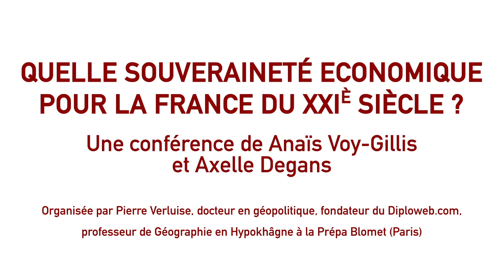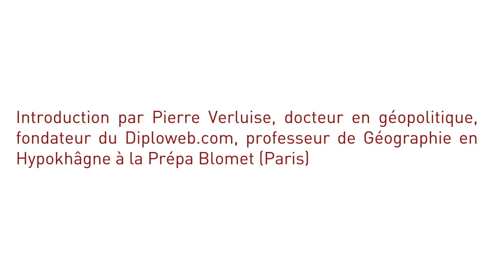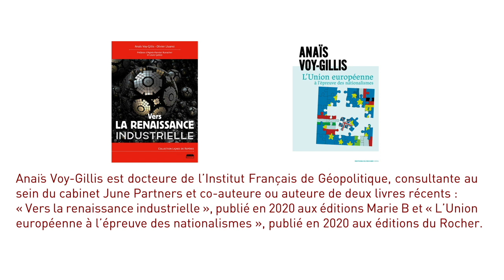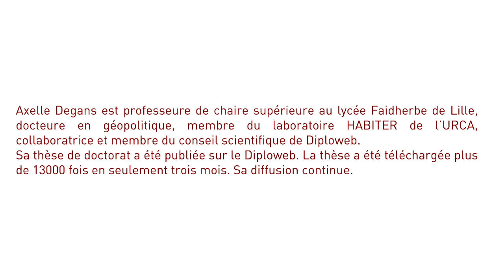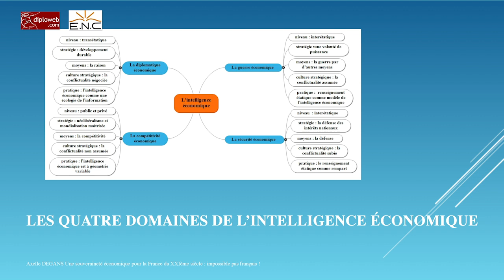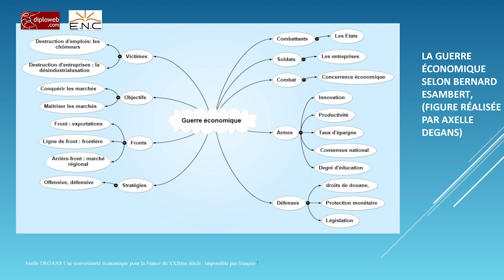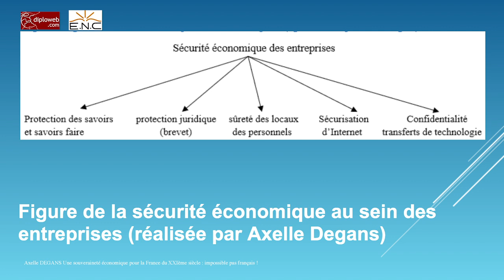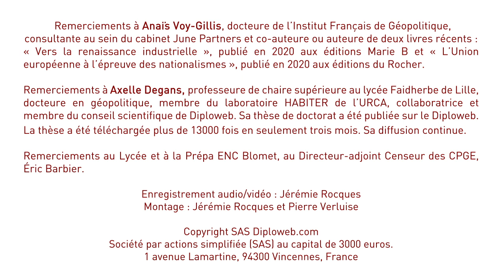Quelle souveraineté économique pour la France du XXIe siècle ? A. VOY-GILLIS et A. DEGANS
Anaïs Voy-Gillis et Axelle Degans éclairent brillamment les enjeux majeurs de la souveraineté économique de la France au XXIe s.  La France se pense comme une puissance. Pourtant, en mars 2020 elle ne dispose plus sur son territoire des industries capables de produire du Doliprane ou des masques, et le grand public prend alors conscience de la désindustrialisation du territoire de la France. Comment comprendre cette situation et que faire ? Des réponses claires dans cette vidéo.

5:29 : Dr Anaïs Voy-Gillis L'industrie au cœur de la souveraineté économique française, inscrite dans la construction européenne
27:10  Dr Axelle Degans Une souveraineté économique pour la France du XXIème siècle : impossible, pas français !

Une visioconférence organisée par Diploweb.com et la Prépa Blomet (Paris), images et son Jérémie Rocques, montage Jérémie Rocques et Pierre Verluise. Résumé pour Diploweb.com : Jeanne Durieux.

Extrait du résumé par Jeanne Durieux pour Diploweb.com

Anaïs Voy-Gillis est docteure en géographie de l’Institut Français de Géopolitique et consultante au sein du cabinet June Partners. Elle souligne que la crise provoquée par la COVID-19 a mis en avant la dépendance de la France, productive comme numérique. La France et ses responsables politiques ont fait le choix, de manière plus ou moins consciente de devenir une économie de services au détriment des activités industrielles et donc de sa souveraineté. Or, la souveraineté est la qualité d’un État de n’être obligé ou déterminé que par sa propre volonté, dans le respect des règles de droit. Si la souveraineté est liée à la question d’autonomie stratégique, la crise a montré que la France, sur certains sujets stratégiques, n’est plus capable d’être autonome.

Cette question de l’autonomie est critique. Pour repenser l’industrie en France, il faut adopter une approche systémique avec une vision globale des chaînes de valeur et des points de dépendance. L’État doit se doter d’une vision de long terme sur les questions industrielles. Sans cette vision stratégique, on ne retrouvera pas notre autonomie. Le second enjeu est de définir le rôle que nous souhaitons offrir à notre industrie, au service d’un projet de société, or cette vision manque de cohérence. Les entreprises sont les actrices majeures de la renaissance de notre industrie. Il faut non seulement moderniser notre outil productif, notamment dans un enjeu de décarbonation de notre économie, mais également repenser les modèles économiques autour des services associés à l’industrie et à la personnalisation. Le troisième enjeu tient dans la capacité de se différencier par l’innovation qui concerne le produit, les procédés comme le capital humain. (... voir le résumé complet sur Diploweb.com

La France doit donc avoir une industrie forte car celle-ci est au service de la cohésion territoriale et sociale des territoires.

Axelle Degans est professeure de chaire supérieure au lycée Faidherbe de Lille, docteure en géopolitique, membre du laboratoire HABITER de l’URCA, collaboratrice et membre du conseil scientifique du Diploweb. Pour elle, la puissance française se cristallise principalement autour de l’industrie, qui est au cœur de la souveraineté. La souveraineté, soit la capacité de conserver la maitrise de son destin, est par essence globale. La sécurité économique est au service de la souveraineté économique, permettant de limiter la dépendance et la vulnérabilité de l’économie française. Cette sécurité économique est une déclinaison de l’intelligence économique, activité stratégique de l’économie, qui permet de prendre des décisions éclairées dans un environnement en mutation.

Cette souveraineté économique est nécessairement multidimensionnelle. Son volet défensif porte sur la protection et la promotion des intérêts nationaux. Quant à son volet offensif, il s’inscrit dans l’expression majeure d’un rapport non militaire dans un contexte d’hyper compétitivité mondiale depuis la fin de la Guerre Froide, et se traduit par la guerre commerciale.

Mener la guerre économique, c’est œuvrer à sa souveraineté économique. Or, il ne peut y avoir de souveraineté économique sans protection juridique protection des locaux et personnels, puisque nous sommes dans une numérisation rapide de l’économie, qui augmente les formes de vulnérabilité.

Enfin, la souveraineté économique est aussi un défi d’ambition, puisque la politique d’indépendance d’un pays est militaire, mais aussi largement économique : l’objectif est de promouvoir les intérêts économiques d’une nation. Finalement, c’est parce que nous nous nous pensons encore comme une puissance que nous nous intéressons à la souveraineté économique, notion au cœur des enjeux de puissance, et donc luxe dont la France ne peut se passer.

Copyright pour le résumé Décembre 2020-Durieux/Diploweb.com